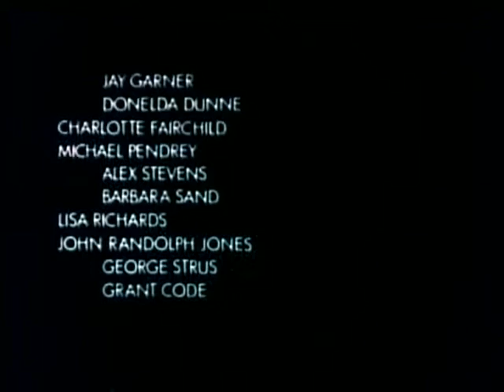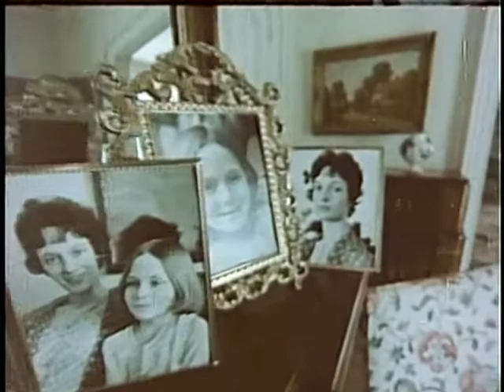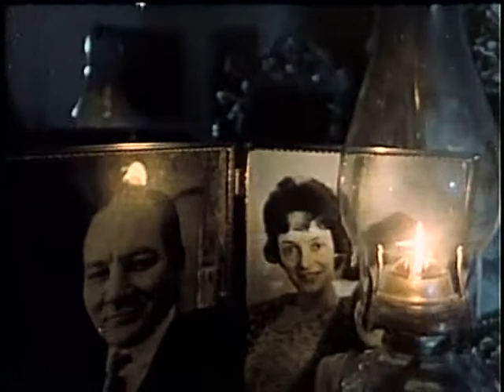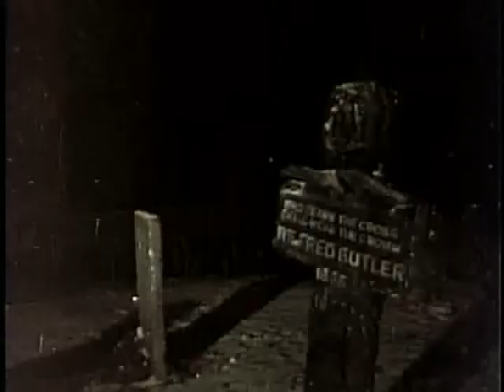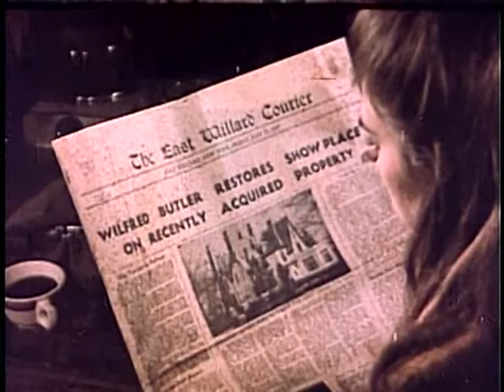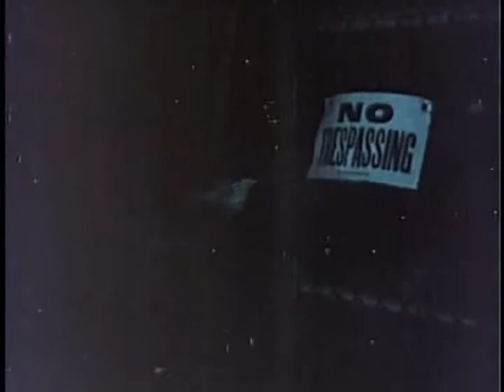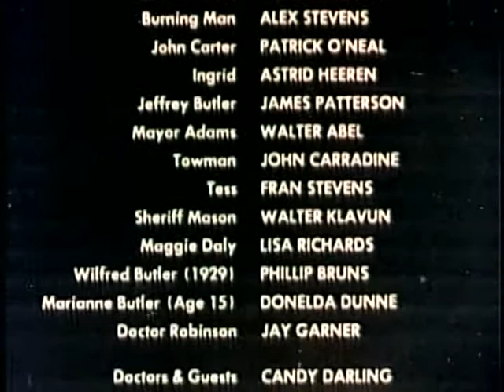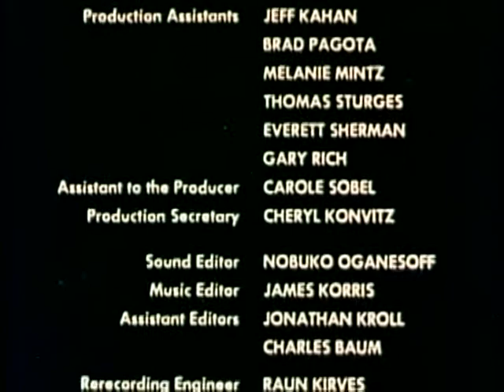Silent Night, Bloody Night (1972) FULL MOVIE | Patrick O'Neal, Mary Woronov, John Carradine | Horror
Silent Night, Bloody Night is a 1972 American slasher film directed by Theodore Gershuny and co-produced by Lloyd Kaufman. The film stars Patrick O'Neal and cult actress Mary Woronov in leading roles, with John Carradine in a supporting performance. The plot follows a series of murders that occur in a small New England town on Christmas Eve after a man inherits a family estate which was once an insane asylum.

Many of the cast and crew members were former Warhol superstars: Mary Woronov, Ondine, Candy Darling, Kristen Steen, Tally Brown, Lewis Love, filmmaker Jack Smith and artist Susan Rothenberg. It was filmed in Oyster Bay, Long Island, New York in 1970 but was not released theatrically until 1972 under the alternate titles Night of the Dark Full Moon, and in 1981 as Death House (sometimes stylized as Deathouse).